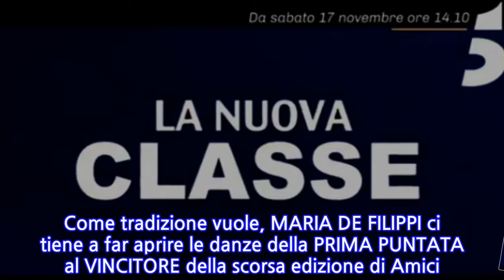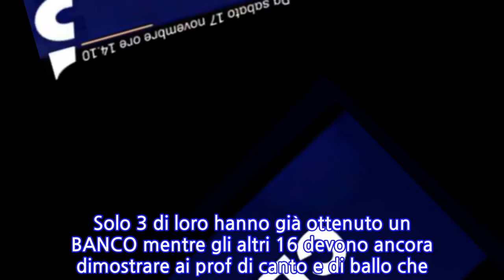Amici 2019, anticipazioni prima puntata: la classe e gli ospiti di sabato 17 novembre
Primo pomeridiano Amici 2019: scopri le anticipazioni della prima puntata di sabato 17 Novembre 2018, la classe di ballerini e cantanti e gli ospiti!  [Amici 2019, anticipazioni prima puntata: la classe e gli ospiti di sabato 17 novembre]